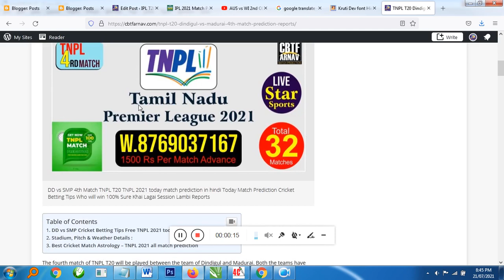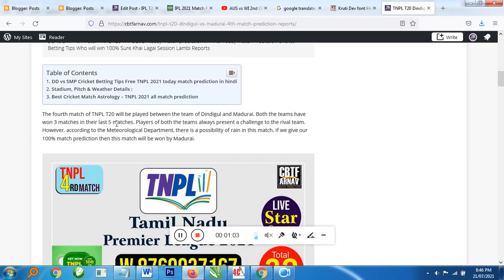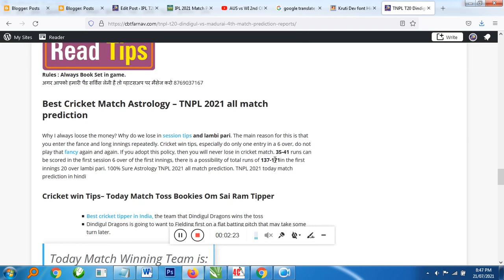DD vs SMP 4th T20 Today 100% Match Prediction | Who Will Win Dindigul vs Madurai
Dindigul Dragons vs Madurai Panthers Match Prediction. Who Will Win Today Madurai vs Dindigul? Toss Match Prediction Reports. TNPL T20 T20 DREAM11  Madurai Panthers vs Dindigul Dragons JEET11 Cricket Match Prediction Tips ★DREAM 11 OPEN POST | 4th T20 | Dindigul vs Madurai Prediction, Fixing Report, Dream11  Dindigul vs Madurai 2021 Today match prediction Cricket Win Tips Who Will win toss Reports Cricket Betting Tips Today Cricket predictions Session Lambi Pari  MyTeam 11. HalaPlay Lagaan11  Fanfight Fanmojo Nostra Pro MPL11
The fourth match of TNPL T20 will be played between the team of Dindigul and Madurai. Both the teams have won 3 matches in their last 5 matches. Players of both the teams always present a challenge to the rival team. However, according to the Meteorological Department, there is a possibility of rain in this match. If we give our 100% match prediction then this match will be won by Madurai.
TNPL T20 DD SMP 4th T20  who Will Win Today Match Today Match Prediction ★DREAM11 Team Dindigul Dragons vs Madurai Panthers ★ TOSS Prediction ★ MATCH Prediction ★ TNPL T20★ Playing at MA Chidambaram Stadium, Chennai at 22 July 2021, 7.30 PM. TNPL T20- PREDICTION,  BETTING TIPS, WINNER

Best Pick Dream11 Dindigul Dragons List: K. Visual Vaidhya, S. Arun, Advaith Sharma, R Suthesh, S Swaminathan, L Vignesh, R Srinivasan, RS Mokit Hariharan, S Lokeshwar, C Hari Nishaanth, C Ashwin, MS Sanjay, V Lakshman, K Mani Bharathy, AR Siva Murugan, Ravichandran Ashwin, R Vivek and M Silamba
Best Player Combination Dream11 Madurai Panthers List: R Mithun, V Gowtham, PS Nirmal Kumar, NS Chaturvedi, P Praveen Kumar, B. Anirudh Sita Ram, KB Arun Karthik, R Rohit, R Aushik Srinivas, J Kousik, DT Chandrasekar, V Aaditya, R Silambarasan, M Shahjahan, K Deeban Lingesh, Varun Chakravarthy and L Kiran Aka

TNPL T20 Advance Matches Prediction, 2021TNPL T20 Fixing Reports,
SMP vs DD Match Prediction
Dindigul vs Madurai Match Reports
TNPL T20 Dream 11 Leaked Team
TNPL T20Prediction & Tips fixing Reports,
1. ALL INTER NATIONAL T20 MATCHES 2021.
2. 100% full fixing report available, IPL 2021.
3. Cricket betting tips free.
4. Best online betting Tips in india
5. How to make money FROM BETTING TNPL T20, all fixing matches,full fixing of cricket betting tips

Common Queries
Guru CBTF DD vs SMP Match Prediction
Expert Free Tips TNPL T20 T20
Prediction TNPL T20
Free Tips by Experts
TNPL T20 T20 SMP vs DD Aslam betting tips
Predictions of TNPL T20
online cricket satta bazar SMP vs DD
 Cricket bit SMP vs DD
 Cricket Betting Tips by Shaan TNPL T20 T20
 SMP vs DD cricbuzz Prediction
SMP vs DD Aslam betting tips
Shaan tips  TNPL T20 T20
 Shaan Cricket Betting Tips TNPL T20 T20
TNPL T20 T20 today match prediction
 TNPL T20 T20 JSK Tips